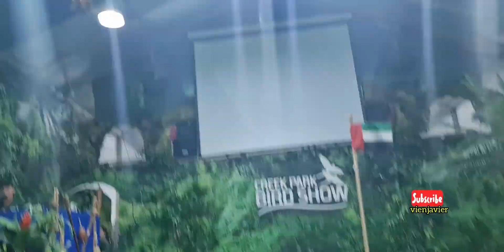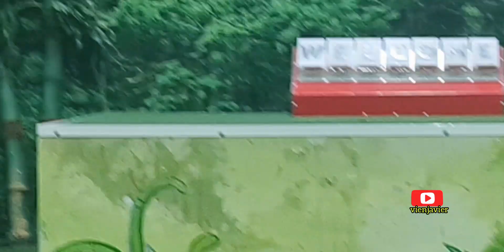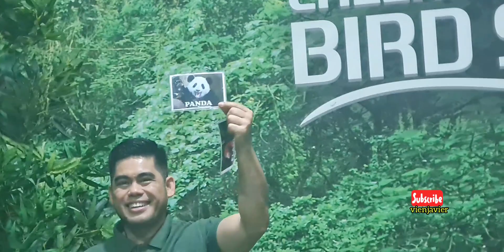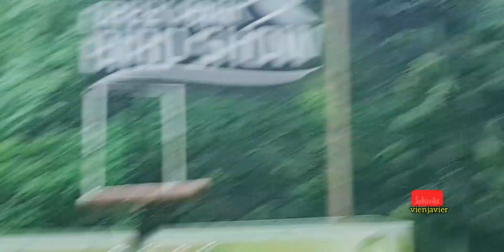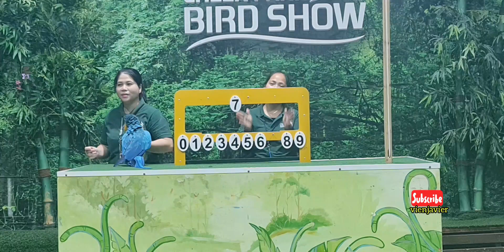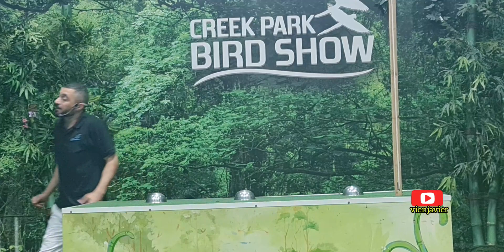Watching Bird Show Dubai 🦜🦅